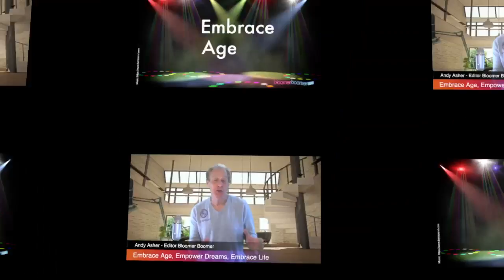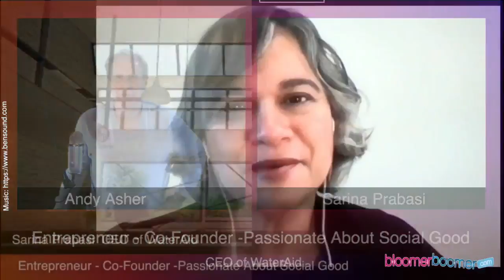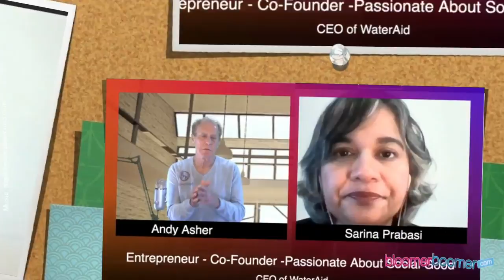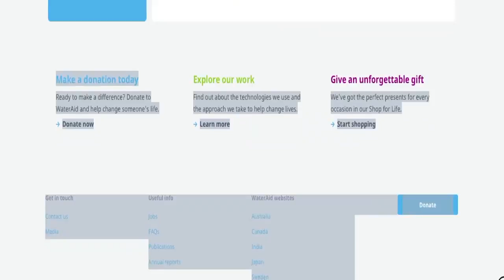Sarina Prabasi - One Women's Fight to Save Water | BloomerBoomer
In this episode of Boomer TV: Embrace Life, Empower Dreams, Embrace Age, Andy Asher, editor of BloomerBoomer.com talks to Sarina Prabasi.

A one-woman force behind a movement to providing the most basic of human needs "Water". Sarina is CEO of Water Aid America with a mission to provide water to the poor and impoverished people of the world. She is an accomplished, adventurous woman who has been a leader, founder, and entrepreneur involved in lots of fascinating endeavors. Now she is at a career point in life when many of us are looking at the possibility of heading into a new direction or asking really fundamental questions about what’s next for us. She graduated high school in Kathmandu, Nepal, worked in Ethiopia…and co-founder of a coffee company. Listen to what she says about what her group is doing for some of the most desperate people in the world.